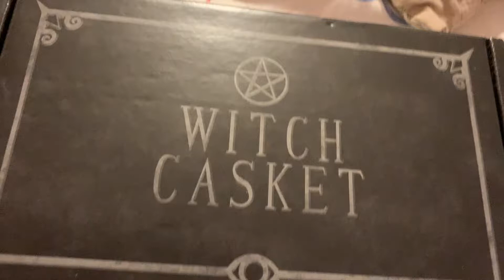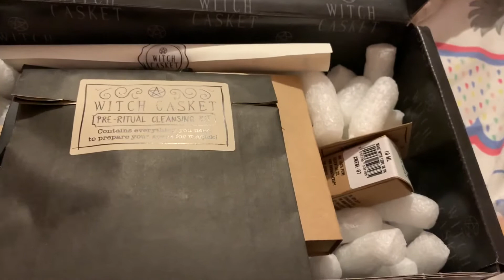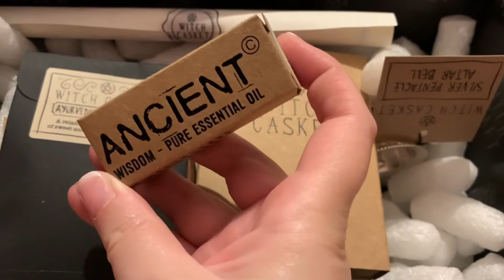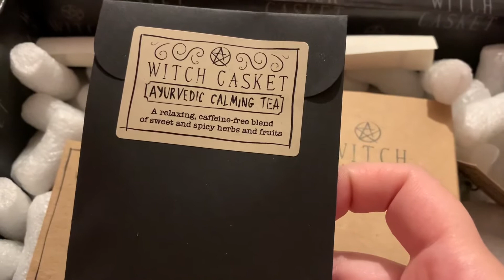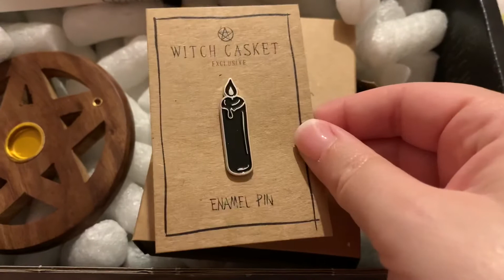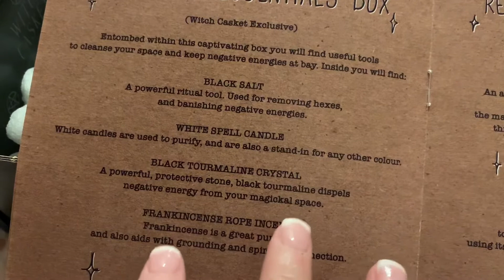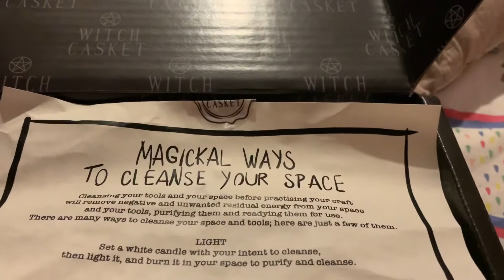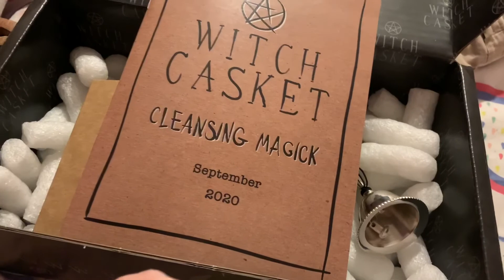🧙🏼‍♀️ WITCH CASKET 🧙🏼‍♀️ September 2020 unboxing 🧙🏼‍♀️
Thanks for stopping by and watching my witch casket 2020 September unboxing. 🧙🏼‍♀️🧙🏼‍♀️

Blessed be / light & love ⭐️💞